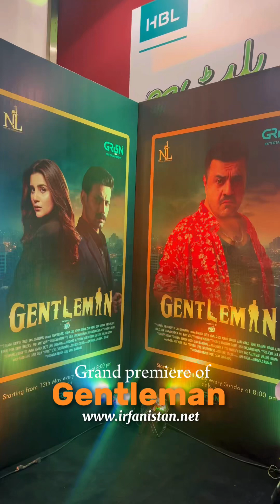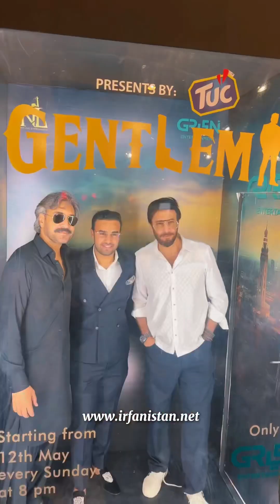At the premiere of drama serial gentleman at the nueplex cinema Karachi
Exclusive

At the premiere of drama serial gentleman first two episodes were showing at the nueplex cinema Karachi